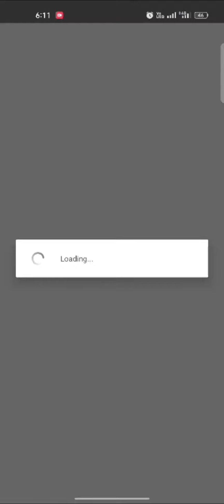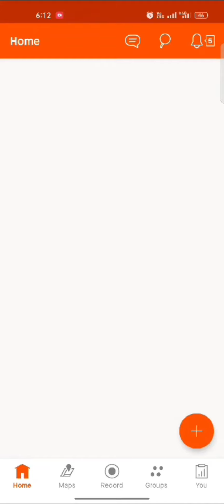23 February marathon kivabe korben tips